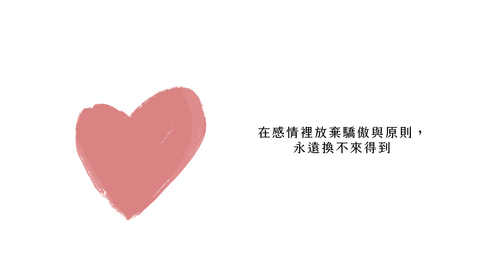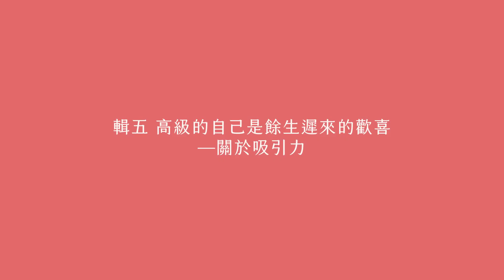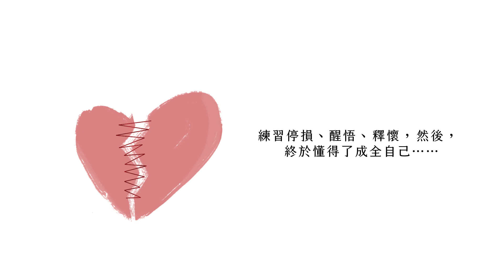主動為愛鬆綁《我們的感情校正後不必回歸》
獻給過度體貼的你——
在涼薄的人心中，深情尋找愛的可能，那是自欺欺人的遊戲。
你必須主動為愛鬆綁，你的手才不會勒得疼。

《你要永遠不知好歹，永遠熱淚盈眶》作者
35篇戳進心坎有溫度的散文 × BGM歌單，陪你醞釀面對感情的勇氣。

可以在考試上不及格，事業裡栽跟斗，
但在人生的感情，一定要想明白過關。

七分溫柔三分犀利，新生代作家明星煌以35篇戳進心坎有溫度的散文，爬梳等愛的心情、不安全感、錯愛的痛苦、戒掉前任、重整自我等主題，陪你一起練習選擇、練習停損、練習醒悟、練習釋懷，然後，終於懂得了成全自己。

YouTuber、作家 SKimmy你的網路閨蜜
IG作家 工程師の下班一小時
圖文創作者 有隻兔子
愛心理諮商所所長 吳姵瑩
人氣流行龐克樂團 怕胖團
IG手寫創作者 橘子
——心動推薦 (按姓氏筆畫排序)

【作者介紹】

台灣青春文學代表人物，2018年台北國際書展，30歲以下讀者最喜愛男作家。
起初，他是不願意再寫散文的，因為訴說真實的生活風景太難，不經意寫得深刻便觸痛人。痛別人，也痛自己。
後來，接到一個被公司辭退的年輕讀者私訊，感謝因為閱讀他的文字，獲得被激勵的正能量，因此豁然心安。

台灣大學中文系畢業，從事作家與編劇工作，長居台北。代表作有：《你要永遠不知好歹，永遠熱淚盈眶》、《花漾心計》、《不怕青春太疼痛，只怕青春沒來過》、《浮華世界》系列等。多部作品並售出影視版權。《花漾心計》與《不怕青春太疼痛，只怕青春沒來過》已被浙江文藝拿下，而網路連載超過100天總榜冠軍的作品《浮華世界：職場生存指南》也被《我的少女時代》電影方收入囊中。